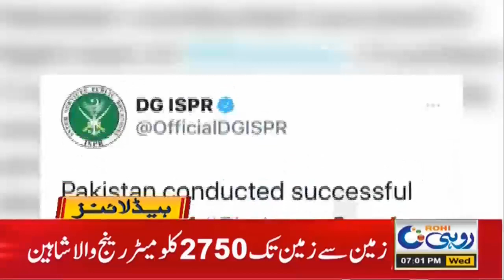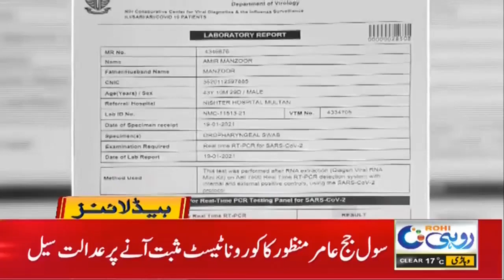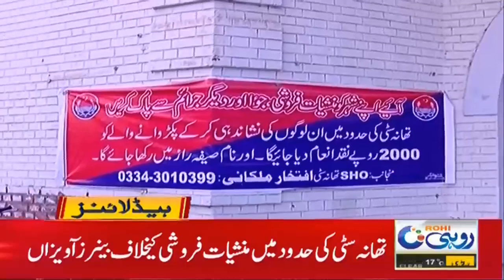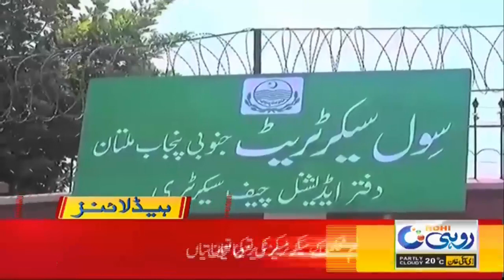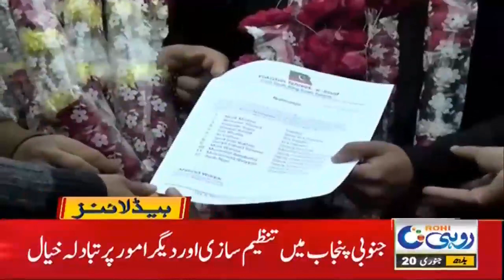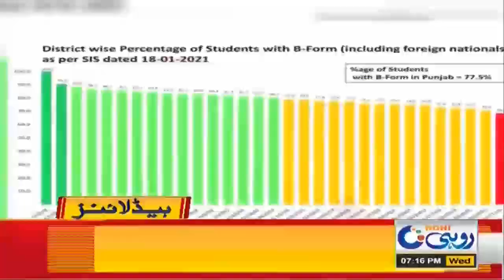Good News For Students |7pm News Headlines | 20 Jan 2021 | Rohi